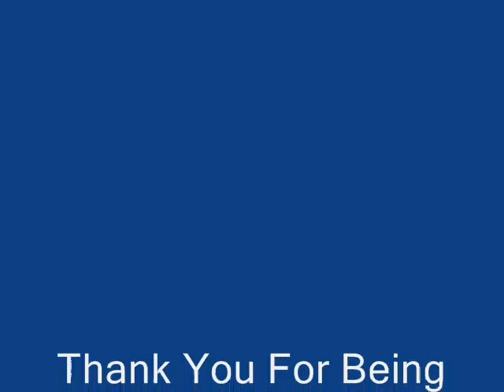7X2 End Of Year Movie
Our End Of Year Movie
The Memories